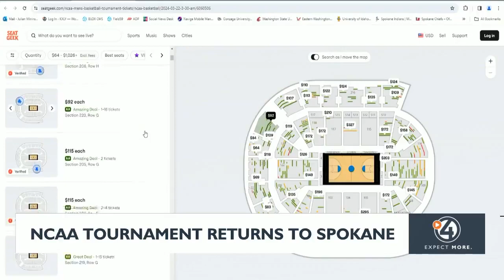NCAA Tournament returns to Spokane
SPOKANE, Wash. -- The NCAA is returning to Hooptown USA

"You get to see these quality championship teams in live action."

It's the sixth time the men's tournament will be held Spokane and the first since 2016.

"It's a monumental time for Spokane to celebrate the big win on all scales," Senior Director of Events for Spokane Sports Cherie Gwinn said. "From the economy side of things, to fan engagement, to really providing spotlights on our local universities and the programs they have at scale."

The University of Idaho is the host for the six games that will be played at Spokane arena. It's an event that's been six years in the making.

"If you can offer a great event and you can put on a good show, so to speak, and allow the teams to get to a site fairly easily, which Spokane has the airport and supply the hotels and all that," University of Idaho Athletic Director Terry Gawlik said.

It makes Spokane a slam-dunk destination. There we more than 3,000 bid submissions from cities and universities across the country, hoping to host a number of different NCAA sporting events from 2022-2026. Earning a bid is like winning a lottery.

"We work with hotel partners securing the extra room blocks, we work with transportation, we work with the airport, we work with the police department for escorts," Gwinn said.

Spokane was set to host the men's tournament in 2020 until it was canceled due to COVID and moved to a bubble in Indianapolis the following year. It makes this year's March Madness sweet indeed.

"Gonzaga was a number one seed," Gwinn said. It would've been the first time a number one seed could essentially play in front of its home town."

No zags, no problem. Gwinn says tickets sold out faster than any other venue. The only way to buy tickets is through a third-party reseller or purchasing an NCAA hospitality package. Gwinn says tourism from past tournaments have brought a nearly four-million dollar boost to the local economy

"To have a community that really rallies around sporting events is a huge reason why the NCAA keeps picking us," Gwinn said.

Organizers are already game planning for future NCAA Tournaments, including a women's regional next season and potentially another men's tournament in 2027.

"We're not in competition with a professional sports organization," Gwinn said. We're not against an NCA team trying to sell out something that same weekend. When events are hosted here, people show up."

First and second round games at Spokane Arena are March 22 and 24.